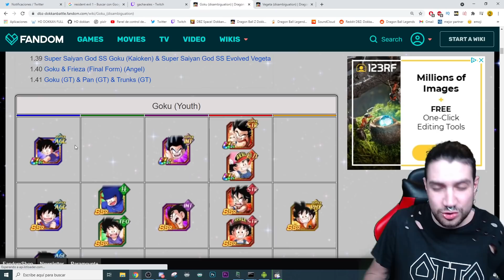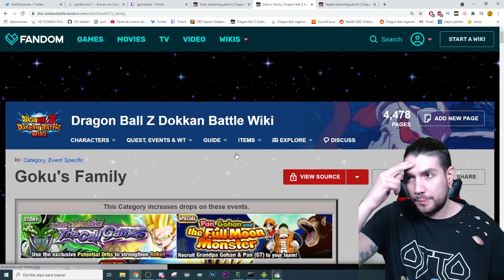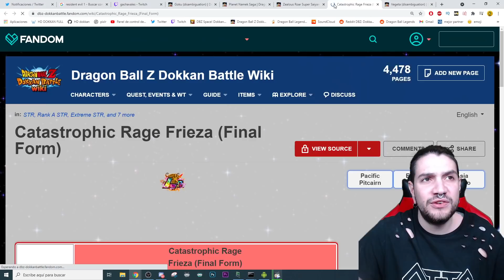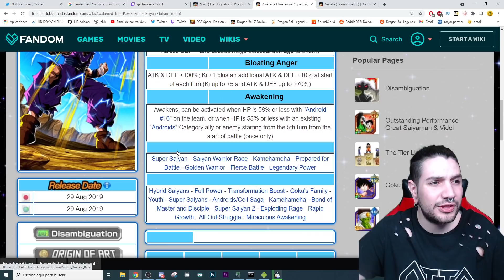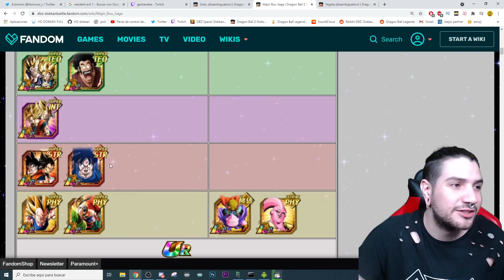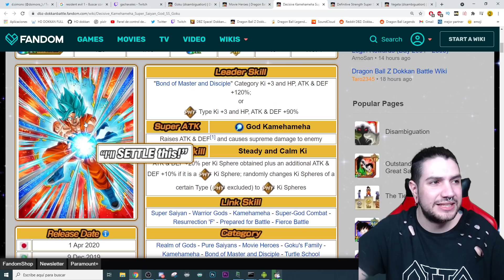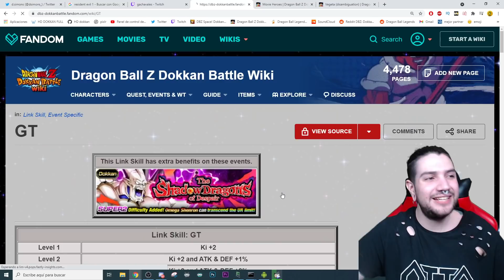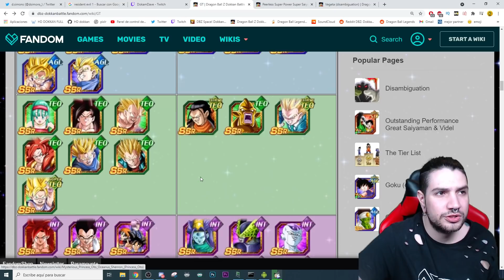Estos son LOS PERSONAJES que quiero que salgan YA en DOKKAN BATTLE